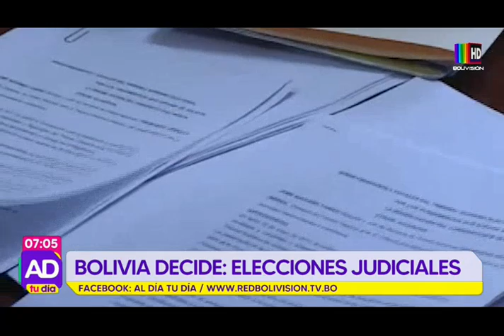¡Avanza el proceso de elecciones judiciales!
Conozca las fechas importantes del calendario electoral y los puestos que tendrá el Tribunal Agroambiental.